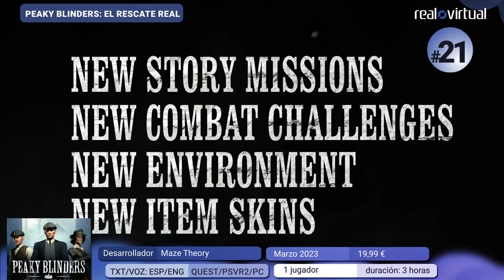Top Juegos VR 2023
Aprovechamos que el año está a punto de terminar para recomendar algunos de los mejores juegos de este 2023.